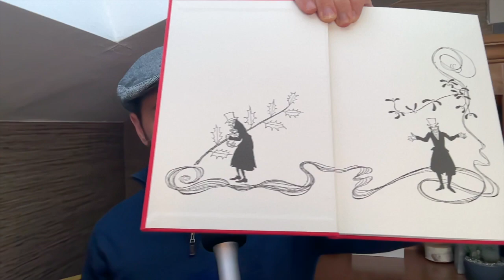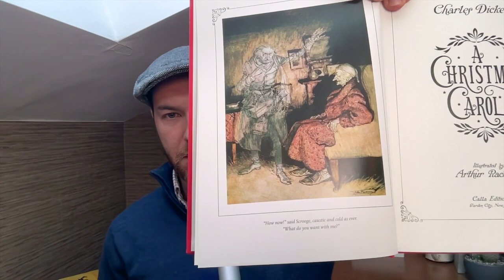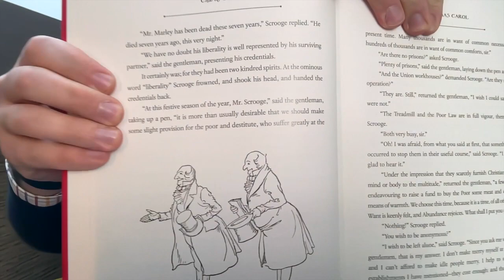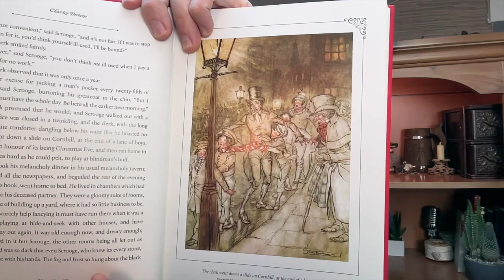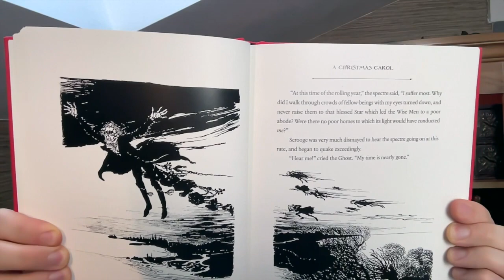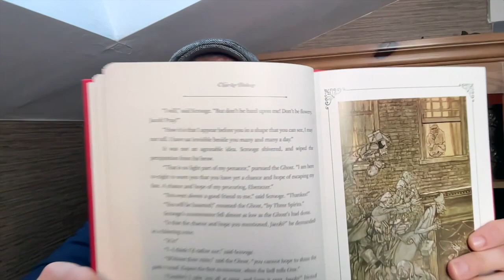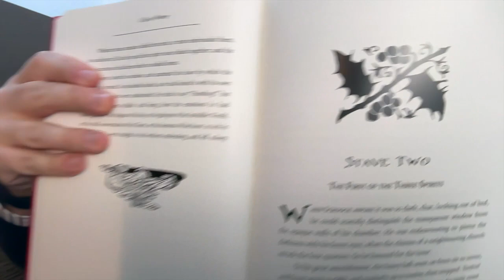Chapter 1 - A Christmas Carol by Charles Dickens | Audiobook read with light commentary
If you'd like to recreate the feeling of your dad/a dad reading you this timeless Christmas classic by the fire, well look no further. This is the intro and first chapter of Charles Dickens' Christmas classic and I pull out all the stops on this performance. I do the voices, I provide sound effects, I post each chapter raw and unedited to give you that real "friend reading to you by the fire" feel in this content. If you can handle it, gather yourselves and your children by the fire and get ready to be SPOOKED and have your heart warmed by this story while I provide live reactions and light commentary along the way...  I pledge to record a chapter a week and post it here until we're done! Enjoy, Merry Christmas and BAH HUMBUG!